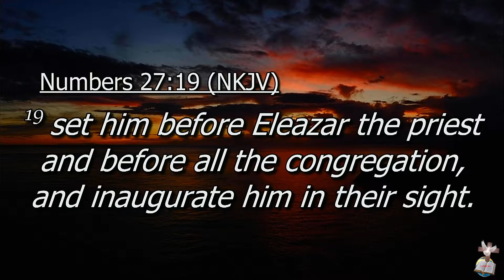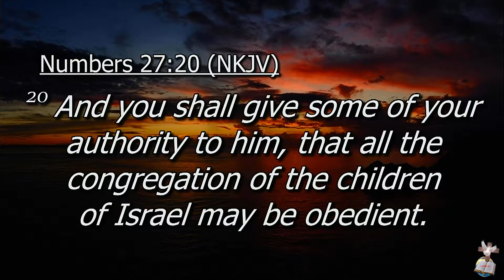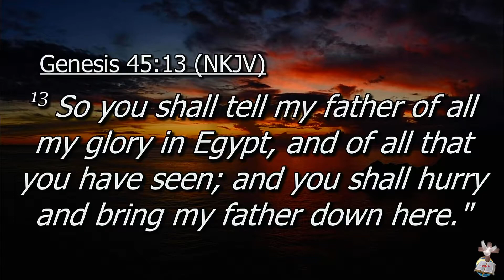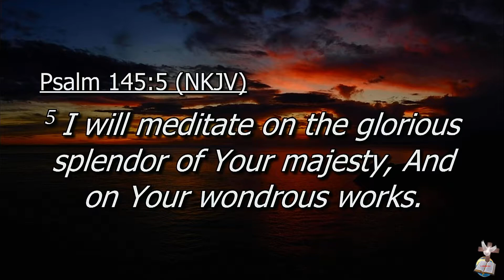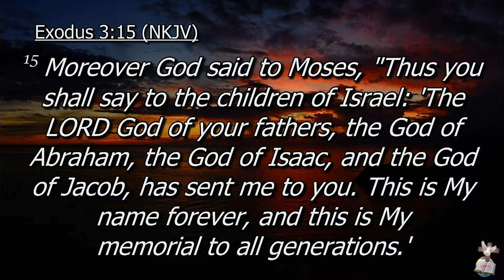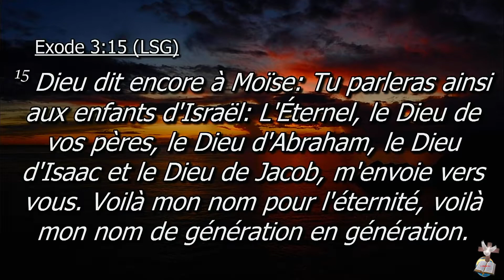28 October 2021 - Apostle Mike: The Father's Anointing